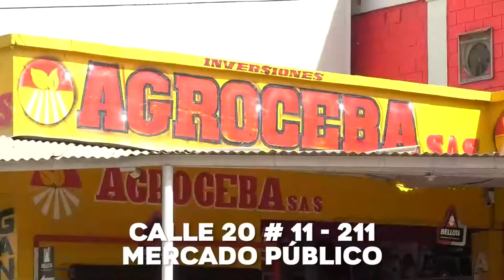CAPTURADOS 13 INTEGRANTES DE ‘EL COMBO LOS TROPELEROS’ EN VALLEDUPAR